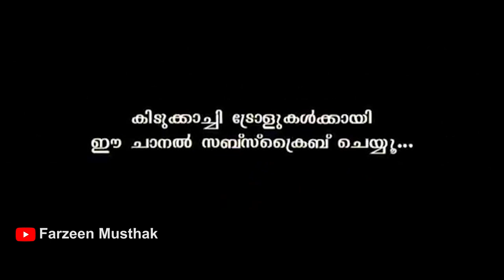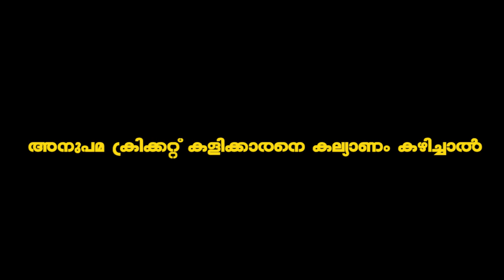ചേച്ചിക്ക് കളി മാറിപോയതാ😂 | Troll Video | Anupama Parameshwaran Interview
ചേച്ചിക്ക് കളി മാറിപോയതാ😂 | Troll Video | Anupama Parameshwaran Interview | Red FM Malayalam